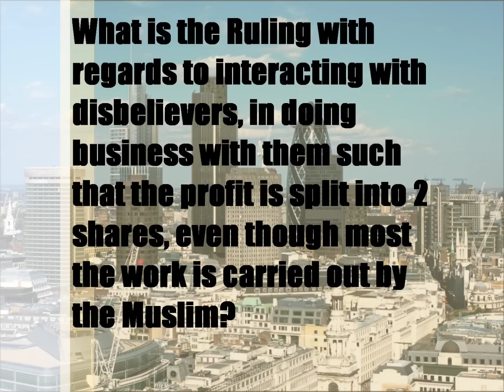Conditions for doing business with Non-Muslims | Sh 'Ubaid al-Jabiree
Answered by al-Allamah 'Ubayd al-Jabiree, hafidhaullah.